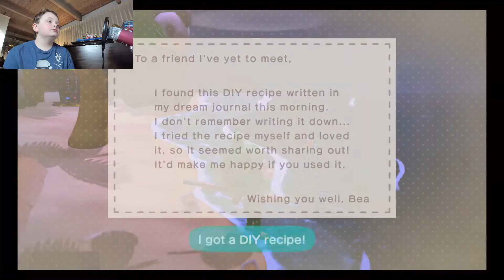Jack's Junction - Animal Crossing: New Horizons - Let's Play - Episode 366: Lucky Gold Cat